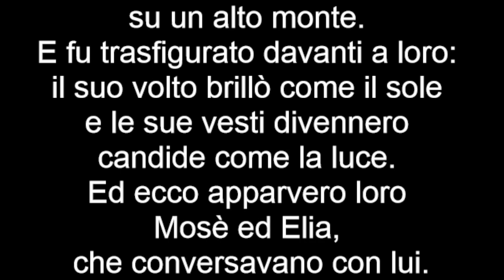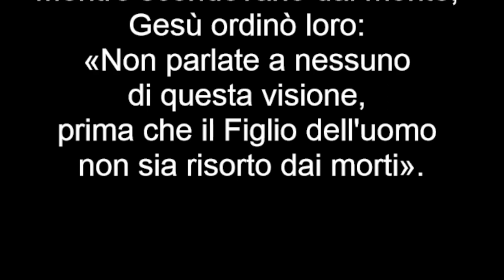05 marzo 2023 - Vangelo della II domenica di Quaresima, Il Vangelo della Domenica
Prima Lettura
Vocazione di Abramo, padre del popolo di Dio.
Dal libro della Gènesi
Gn 12,1-4a

In quei giorni, il Signore disse ad Abram:
«Vàttene dalla tua terra,
dalla tua parentela
e dalla casa di tuo padre,
verso la terra che io ti indicherò.
Farò di te una grande nazione
e ti benedirò,
renderò grande il tuo nome
e possa tu essere una benedizione.
Benedirò coloro che ti benediranno
e coloro che ti malediranno maledirò,
e in te si diranno benedette
Tutte le famiglie della terra».
Allora Abram partì, come gli aveva ordinato il Signore.

Salmo Responsoriale
R. Donaci, Signore, il tuo amore: in te speriamo.
Retta è la parola del Signore
e fedele ogni sua opera.
Egli ama la giustizia e il diritto;
dell'amore del Signore è piena la terra. R.

Ecco, l'occhio del Signore è su chi lo teme,
su chi spera nel suo amore,
per liberarlo dalla morte
e nutrirlo in tempo di fame. R.

L'anima nostra attende il Signore:
egli è nostro aiuto e nostro scudo.
Su di noi sia il tuo amore, Signore,
come da te noi speriamo. R.

Seconda Lettura
Dio ci chiama e ci illumina.
Dalla seconda lettera di san Paolo apostolo a Timòteo
2 Tm 1,8b-10

Figlio mio, con la forza di Dio, soffri con me per il Vangelo. Egli infatti ci ha salvati e ci ha chiamati con una vocazione santa, non già in base alle nostre opere, ma secondo il suo progetto e la sua grazia. Questa ci è stata data in Cristo Gesù fin dall'eternità, ma è stata rivelata ora, con la manifestazione del salvatore nostro Cristo Gesù. Egli ha vinto la morte e ha fatto risplendere la vita e l'incorruttibilità per mezzo del Vangelo.

Lode e onore a te, Signore Gesù!

Dalla nube luminosa, si udì la voce del Padre:
«Questi è il mio Figlio, l’amato: ascoltatelo!». (Cf. Mc 9,7)

Vangelo
Il suo volto brillò come il sole.
Dal Vangelo secondo Matteo
Mt 17,1-9

In quel tempo, Gesù prese con sé Pietro, Giacomo e Giovanni suo fratello e li condusse in disparte, su un alto monte. E fu trasfigurato davanti a loro: il suo volto brillò come il sole e le sue vesti divennero candide come la luce. Ed ecco apparvero loro Mosè ed Elia, che conversavano con lui.
Prendendo la parola, Pietro disse a Gesù: «Signore, è bello per noi essere qui! Se vuoi, farò qui tre capanne, una per te, una per Mosè e una per Elia». Egli stava ancora parlando, quando una nube luminosa li coprì con la sua ombra. Ed ecco una voce dalla nube che diceva: «Questi è il Figlio mio, l'amato: in lui ho posto il mio compiacimento. Ascoltatelo».
All'udire ciò, i discepoli caddero con la faccia a terra e furono presi da grande timore. Ma Gesù si avvicinò, li toccò e disse: «Alzatevi e non temete». Alzando gli occhi non videro nessuno, se non Gesù solo.
Mentre scendevano dal monte, Gesù ordinò loro: «Non parlate a nessuno di questa visione, prima che il Figlio dell'uomo non sia risorto dai morti».